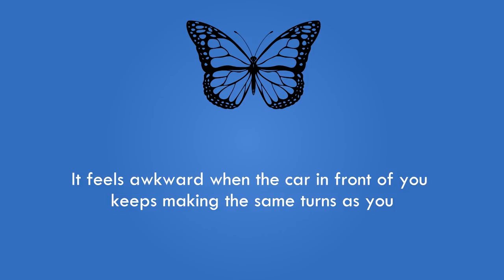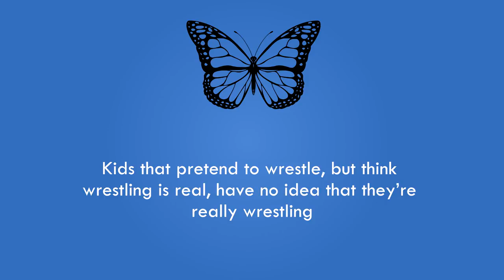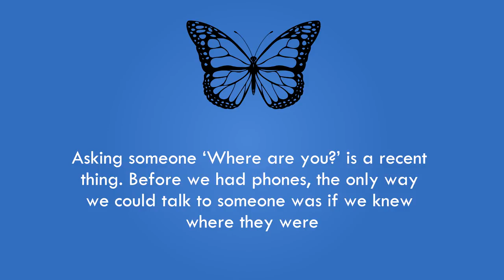Showerthoughts | EP1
Showerthoughts by Flutterby

Episode 1